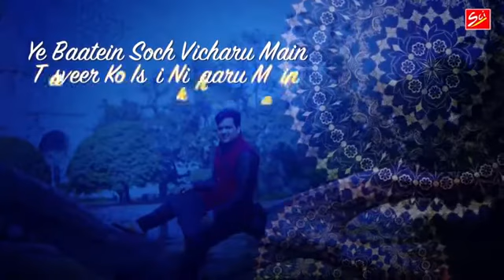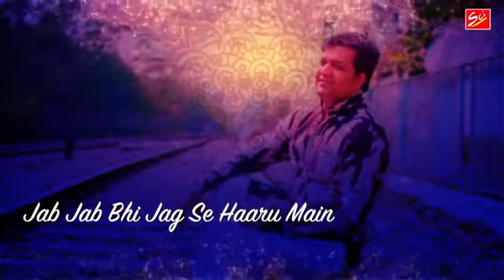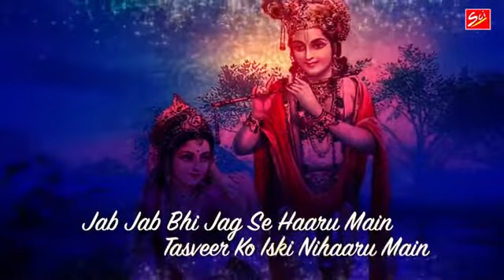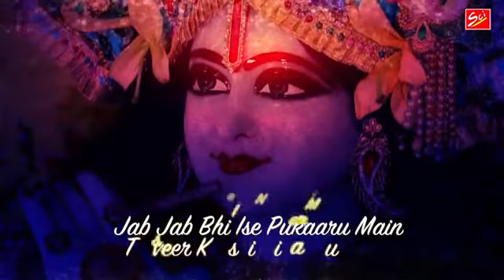श्याम बाबा का ऐसा भजन जिसे सुनकर आपके आंसू रुक नहीं पायेंगे ! मेरा श्याम आ जाता मेरे सामने ! मयंक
This channel gives positive thinking for live for human begins .For realation is not for physical but mentally sycological realation provide new thinging power.

Copyright disclaimer under 107 of a copyright act   1976, allowance is made for "fair use" for purposes such as criticism, comment, news reporting, teaching, scholarship, and  research.Fair use is a permitted by copyright statute that might otherwise be infringing.Non-profit, educational or personal use tips the balance in favour of fair use.

                      Thanks a lot of my lovely friends.